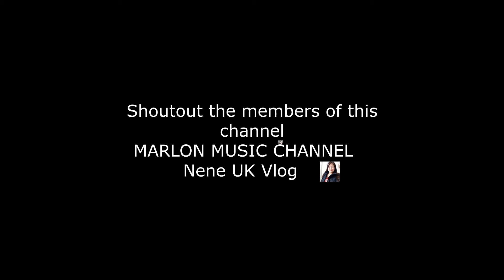1SP Quotes: STOP SEEKING people who were NEVER looking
"STOP SEEKING people who were NEVER looking
forward to SEEING YOU make it
and INVEST in those who SEEK you to make it."

-1SP March 2020

Go Get New My Second Book, 'ACT LIKE YOU KNOW II: Extradition x Epigraphs'

My YouTube Board of Directors' Channels